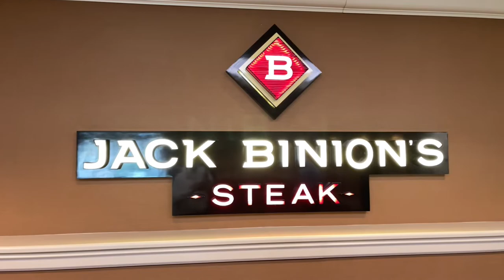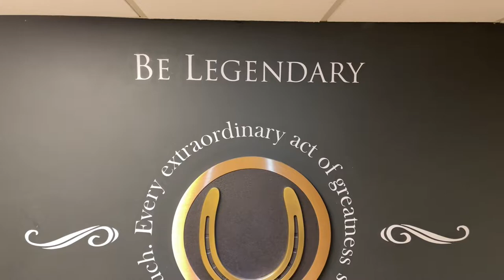Member Showcase Series - Horseshoe Casino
Kathryn Jenkins Senior Vice President and General Manager of Horseshoe Casino Hammond discusses her business with the Lakeshore Chamber of Commerce.

Horseshoe Casino
777 Casino Center Dr
Hammond, IN 46320